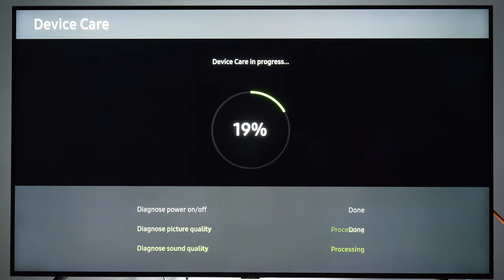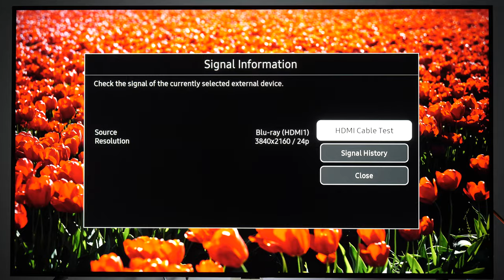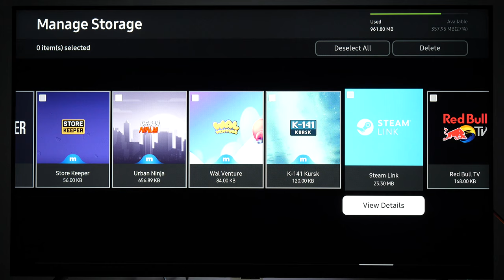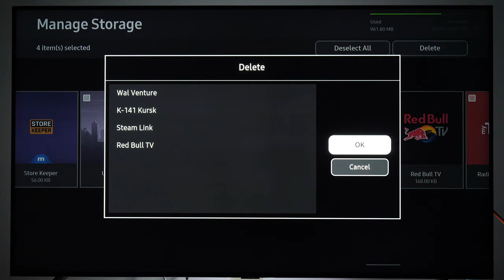How to check Samsung 2020 TV with Device care?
Device care on Samsung TVs is a useful feature that allows you to diagnose, check and clean your TV. It is very useful if you are encountering issues with apps, slow system or you just want to manage apps (to delete many at the same time without opening each in the App store).

Check the actual price on:

Amazon DE
Amazon UK
Amazon US

For more tips and tricks as well as reviews of modern TVs, please visit my YouTube channel: